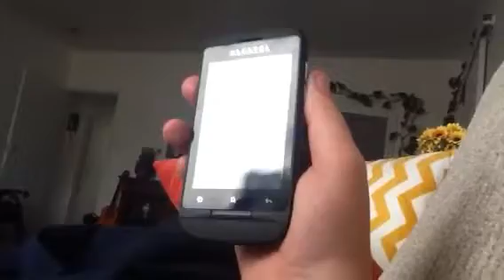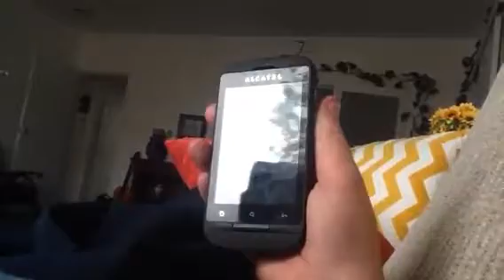OH NO LOCKED OUT!!!!!!